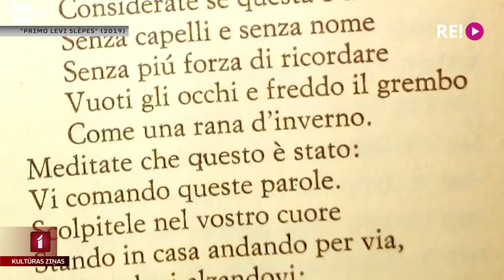Stāsti par holokaustu pasaules kino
Kopš pirmo reizi kino kameras fiksēja koncentrācijas nometnes, filmu veidotāji ir bijuši izaicinājuma priekša - kā cieņpilni un jēgpilni atspoguļot šos traģiskos Otrā pasaules kara notikumus. Žaņa Lipkes memoriāls Rīgā, šogad šajā dienā uzmanību vērsa holokausta tēmas reprezentācijai pasaules kino. Par filmām kā holokausta notikumu lieciniecēm ar režisoru Dāvi Sīmani runāja Jānis Lācis.